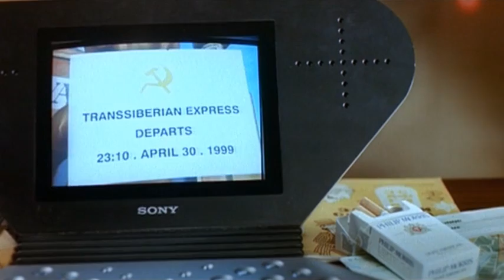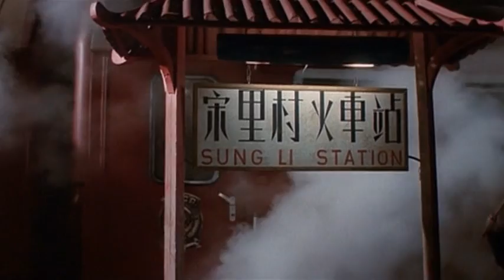Until the End of the World (Solveig Dommartin)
Until the End of the World (1991),Director Wim Wenders

Solveig Dommartin (16 May 1961 – 11 January 2007) was a French-German actress.Known for Wings of Desire (1987), Until the End of the World (1991) and No Fear, No Die (1990)